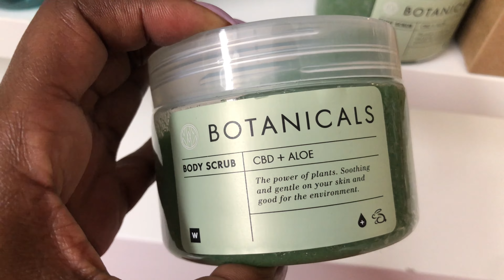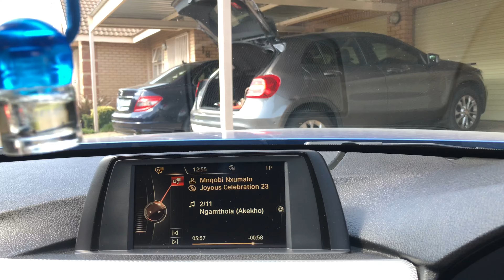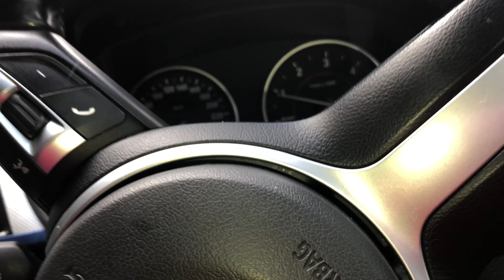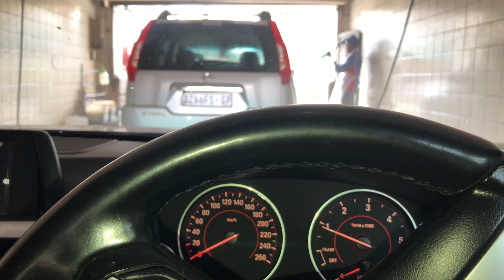Weekly vlog| behind the scenes of a live, breakfast date, hair wash day